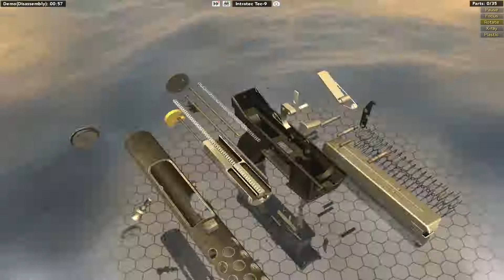Intratec TEC 9 | Complete Disassembly and Assembly | Fast and Detailed | Amazing Animation